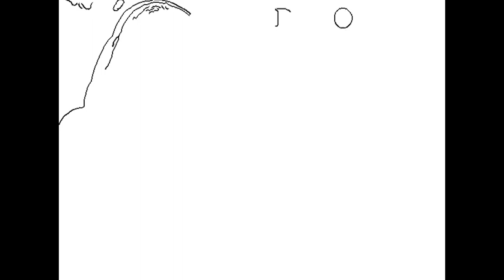Behind the Scenes of The Crickets Dance Feature Film Shoot - Interview with Maurice Johnson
Brief interview with Maurice Johnson, who plays Andrew in the book to screen version of The Crickets Dance.